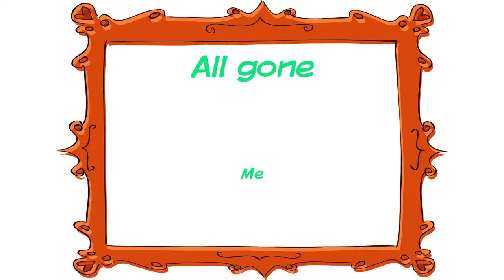All gone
(Me)